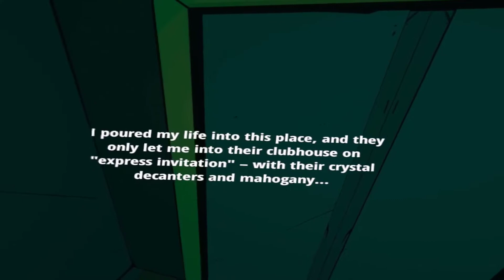Jurassic World Aftermath - Iniziamo parte 2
Bella gente del tubo, sono io, il vostro Dark. Oggi siamo sul VR e inizieremo la parte due di Jurassic World Aftermath. Ci aspetta una bella avventura!!

Se vi interessa la versione digitale di Jurassic World Evolution 2 e volete comprarla in modo scontato potete farlo tranquillamente utilizzando il link di Instant Gaming

Per acquistare la maglia o la tazza di DarkEvil vi basterà cliccare sul link qui presente, ricordo che ovviamente tutto il ricavato verrà sfruttato unicamente per la crescita del canale e vi ringrazio già in anticipo. Vi ricordo di avvisarmi qualora abbiate deciso di acquistare uno dei due prodotti, così da potervi ringraziare in un prossimo video o live.

Se volete supportarmi, invece, in maniera più diretta ecco il link per le donazioni. Qualora decidesse di farlo vi ringrazio in anticipo e vi assicuro che ogni guadagno verrà usato unicamente per migliorare il canale.